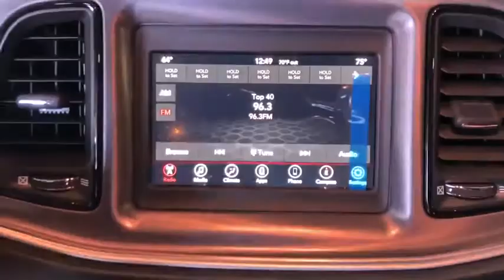2020 Dodge Challenger Los Angeles, Beverly Hills, Santa Monica, Van Nuys, Culver City, LA L104269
New 2020 Dodge Challenger available in Los Angeles, California at Los Angeles CDJR. Servicinng the Beverly Hills, Santa Monica, Van Nuys, Culver City, CA area.

TRANSMISSION: 8-SPEED AUTOMATIC (8HP50)  (STD),POWER SUNROOF,TIRES: 245/45ZR20 AS PERFORMANCE  (STD),ENGINE: 3.6L V6 24V VVT  (STD),MANUFACTURERS STATEMENT OF ORIGIN,BLACK  HOUNDSTOOTH CLOTH PERFORMANCE SEATS,BLACKTOP PACKAGE  -inc: Black Fuel Filler Door  Gloss Black I/P Cluster Trim Rings  Rear Black Spoiler  Satin Black Dodge Tail Lamp Badge  GT Black Grille Badge  Wheels: 20 x 8.0 Black Noise Painted  Black Grille w/Bezel  Challenger Blacktop Grille Badge,QUICK ORDER PACKAGE 2EL GT  -inc: Engine: 3.6L V6 24V VVT  Transmission: 8-Speed Automatic (8HP50),WHEELS: 20 X 8.0 BLACK NOISE PAINTED,OCTANE RED PEARLCOAT,FRONT LICENSE PLATE BRACKET,Rear Wheel Drive,Power Steering,ABS,4-Wheel Disc Brakes,Brake Assist,Aluminum Wheels,Tires - Front Performance,Tires - Rear Performance,Heated Mirrors,Power Mirror(s),Rear Defrost,Intermittent Wipers,Variable Speed Intermittent Wipers,Rear Spoiler,Daytime Running Lights,Automatic Headlights,Fog Lamps,AM/FM Stereo,Bluetooth Connection,Steering Wheel Audio Controls,MP3 Player,Auxiliary Audio Input,Power Driver Seat,Driver Adjustable Lumbar,Power Driver Seat,Driver Adjustable Lumbar,Pass-Through Rear Seat,Rear Bench Seat,Adjustable Steering Wheel,Trip Computer,Leather Steering Wheel,Keyless Entry,Power Door Locks,Keyless Start,Keyless Entry,Power Door Locks,Universal Garage Door Opener,Cruise Control,Climate Control,Multi-Zone A/C,A/C,Cloth Seats,Bucket Seats,Auto-Dimming Rearview Mirror,Driver Vanity Mirror,Passenger Vanity Mirror,Driver Illuminated Vanity Mirror,Passenger Illuminated Visor Mirror,Floor Mats,Remote Engine Start,Keyless Start,Smart Device Integration,MP3 Player,Smart Device Integration,Bluetooth Connection,Power Windows,Power Door Locks,Trip Computer,Security System,Engine Immobilizer,Traction Control,Stability Control,Traction Control,Front Side Air Bag,Rear Parking Aid,Tire Pressure Monitor,Driver Air Bag,Passenger Air Bag,Front Head Air Bag,Rear Head Air Bag,Back-Up Camera